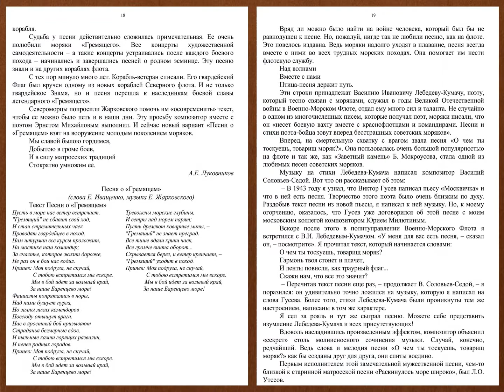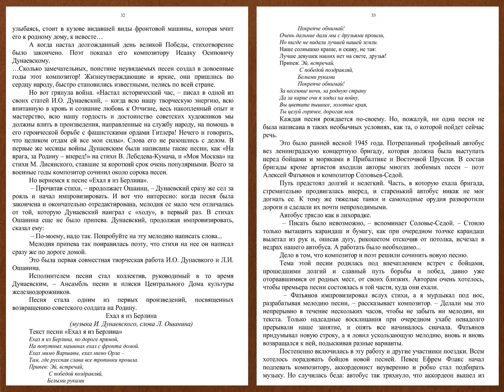Песни Великой Победы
(к 75-летию Победы советского народав Великой Отечественной войне 1941 – 1945 гг.)
Выпуск 3
Методическое пособие. ЦДРА имени М.В.Фрунзе